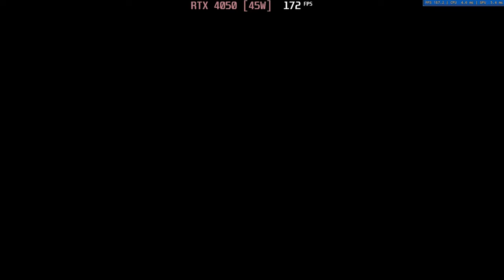🎮 NVIDIA GeForce RTX 4050 [Laptop, 45W] - Borderlands 3 gameplay benchmarks (1080p)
[0:00] V.Low - 153 fps
[2:13] Medium - 111 fps
[4:28] High - 73 fps
[6:42] Badass - 55 fps

💻 Test Configuration:
External Monitor

✅ LaptopMedia.com